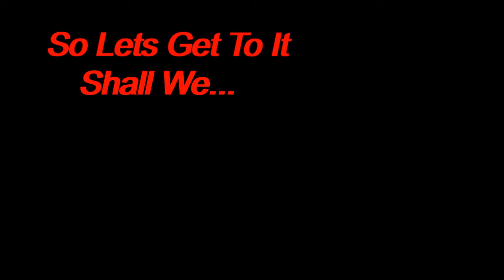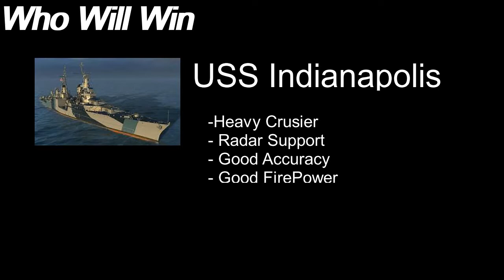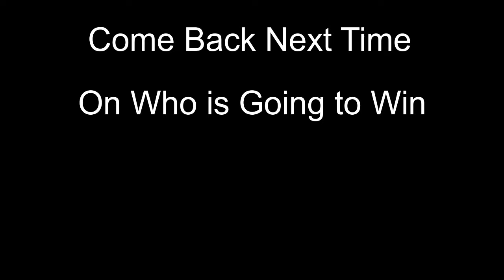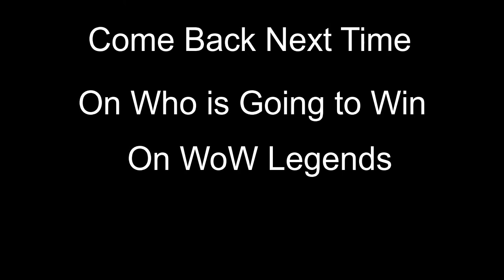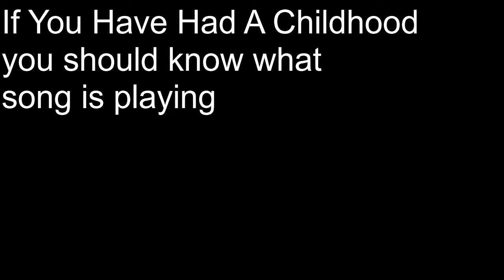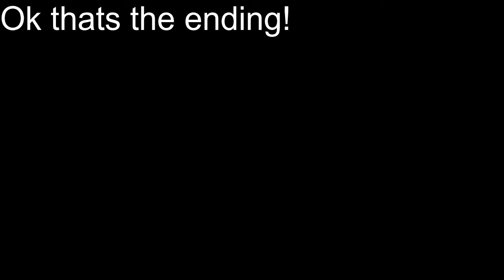World Of Warships Funny Moments #4 HIROHITO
AHH.. this one video was like a problematic child... trying to edit for 3 hours straight, not only to release it messed up TWICE cause my to have only 3-3.5hrs sleep.. i managed to slove the problem, but not all of them.. Sorry  this video came out badly! It Was a Lot Better Then It Looks.
THANK YOU FOR THE PEOPLE HELPING ME WITH THE VIDEO!

tehbrotweet

goldengameryt